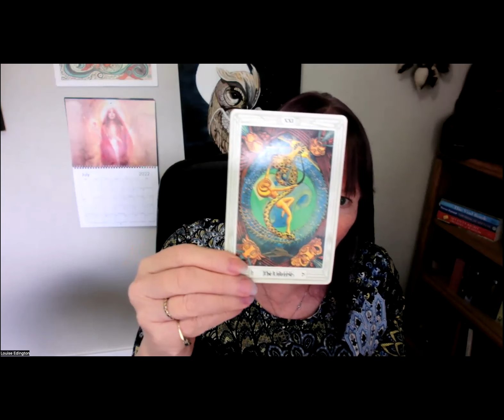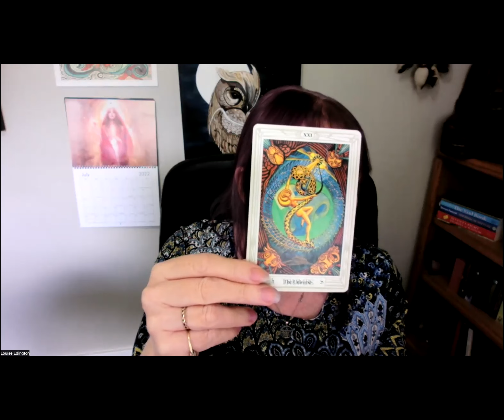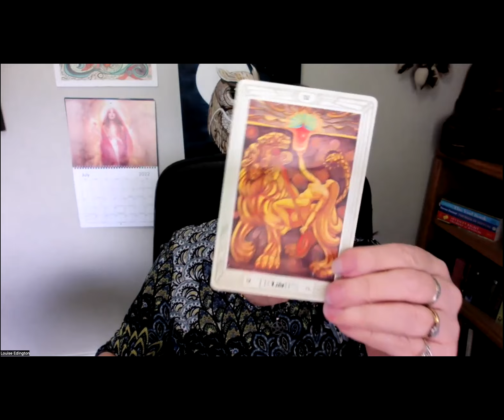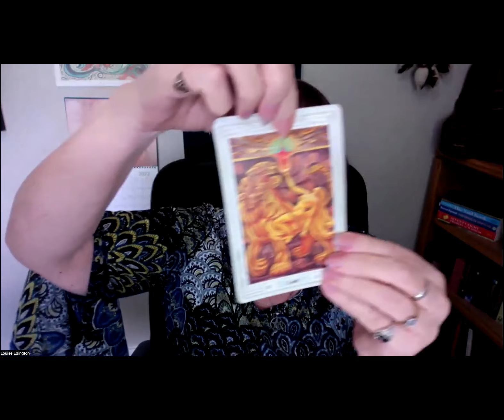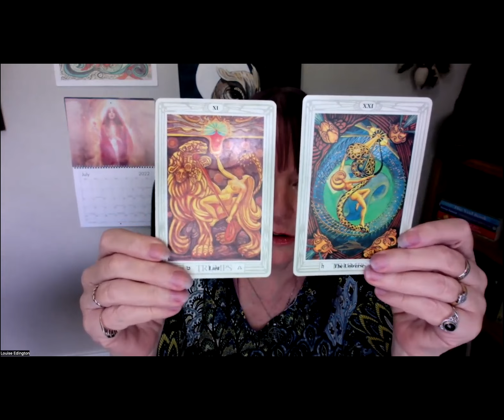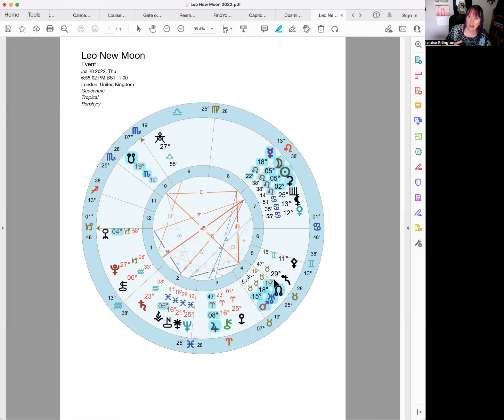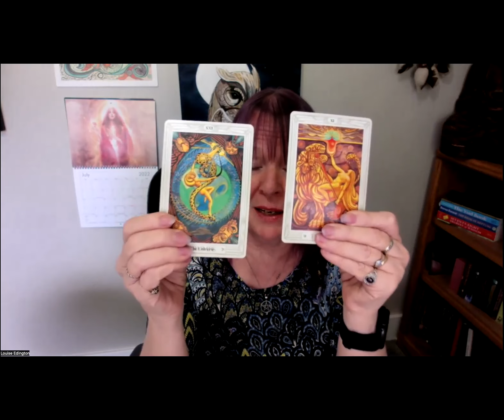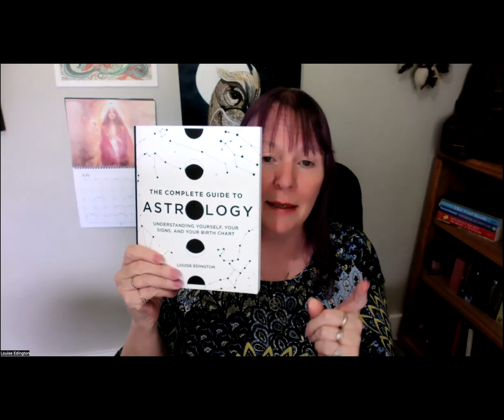Weirdly Cosmic Leo New Moon July 28 2022: Courageous Change: Astrology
The Leo New Moon on July 28 2022 at 5˚  is one that invites us to embrace change courageously as we move into the New Paradigm. The Sabian symbol is A CONSERVATIVE, OLD-FASHIONED LADY IS CONFRONTED BY A "HIPPIE" GIRL. Our inner (and outer) 'voice that says this is the way it and has always been' is being challenged and we are called to embrace the changing social mores and rights and wrongs. And, ultimately, the Astrology tells me that those that are clinging to the old desperately will not prevail. Times are changing as we move into the New Paradigm and it's time to embrace it.